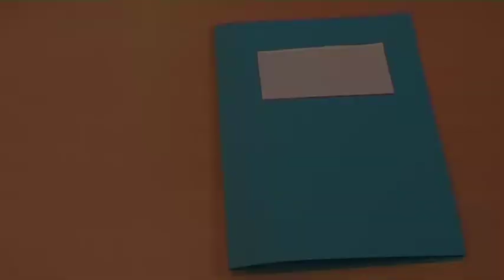Naturkreislauf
Ein Film von Alex, Caro Christiane Sina und Anne über die Abläufe im jahreszeitlichen Naturkreislauf. Produziert von den SchülerInnen 6. Klasse aus der Sekundarschule Mauerschule in Dessau.